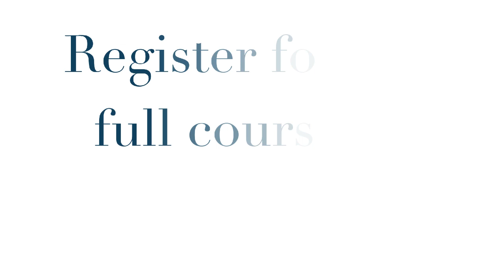What's the 4th entrance to Gehenom (Hell)? - A POWERFUL Message by Rabbi Alon Anava